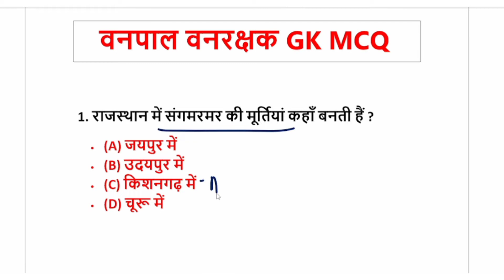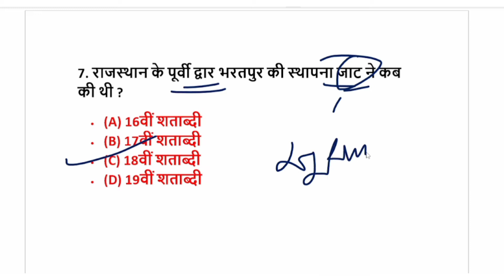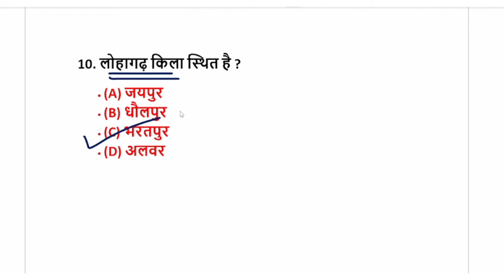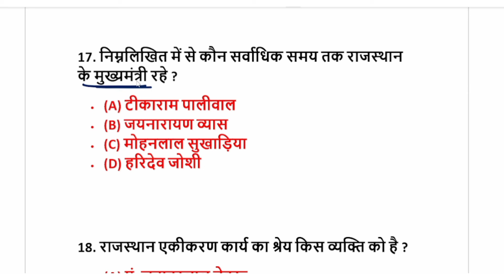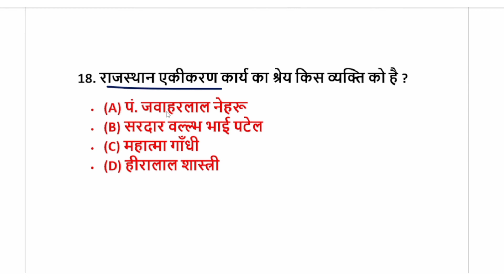वनपाल वनरक्षक 2022 | Vanpal vanrakshak Gk Important questions | Gk MCQ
HELLO
दोस्तों , आज हम इस विडियो में  vanpal vanrakask के कुछ महत्वपूर्ण प्रश्नों  की चर्चा करेंगे तो दोस्तों इस विडियो को पुरा एंड तक जरुर देखना |

👆Follow me👆

vanrakshak bharti,
vanrakshak syllabus 2020,
vanrakshak movie kuldeep sharma song,
vanrakshak bharti 2020 rajasthan,
vanrakshak class,
vanrakshak paper,
vanrakshak ka form kaise bhare,
vanrakshak age limit,
vanrakshak and vanpal ka syllabus,
vanrakshak adhikari,
vanrakshak and vanpal,
vanrakshak aur vanpal,
vanrakshak and vanpal mein kya antar hai,
vanrakshak and vanpal ki salary,
vanrakshak admit card,
vanrakshak bharti 2020 rajasthan syllabus,
vanrakshak bharti rajasthan,
vanrakshak bharti classes,
vanrakshak bharti 2020 rajasthan classes,
vanrakshak gk class,
vanrakshak guard,
vanrakshak ganit,
vanrakshak image,
vanrakshak india gk,
vanrakshak information in hindi,
vanrakshak bharti information,
vanrakshak job profile,
vanrakshak job,
vanrakshak job me kya hota hai,
vanrakshak jankari,
vanrakshak job salary,
vanrakshak jaga,
vanrakshak ka syllabus,
vanrakshak ki salary kitni hoti hai,
vanrakshak ka paper,
vanrakshak ka kya kam hota hai,
vanrakshak ki taiyari kaise karen,
vanrakshak kya hota hai,
vanrakshak ka syllabus kya hai,
vanrakshak last date,
vanrakshak live classes,
vanrakshak latest news,
vanrakshak last year paper,
vanrakshak live classes 2020,
vanrakshak notification,
vanrakshak new vacancy,
vanrakshak new syllabus 2020,
vanrakshak notes,
vanrakshak negative marking,
vanrakshak post,
vanrakshak qualification,